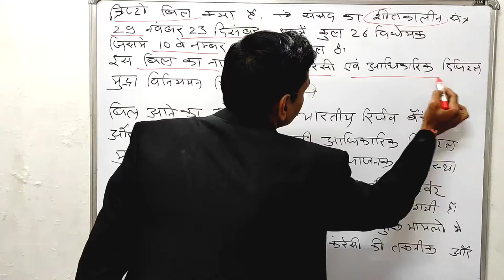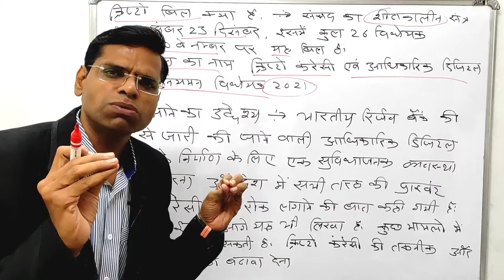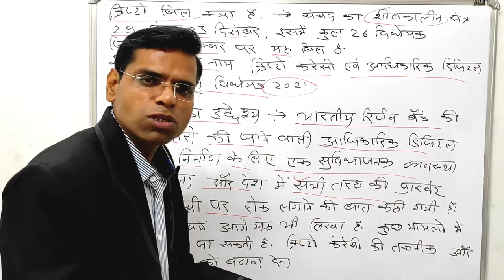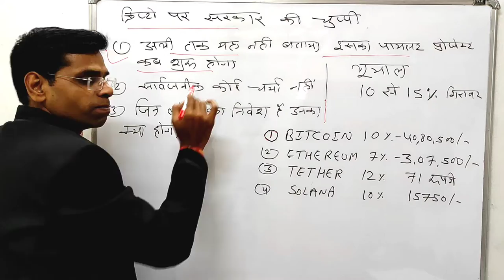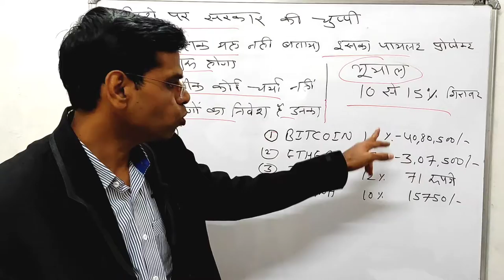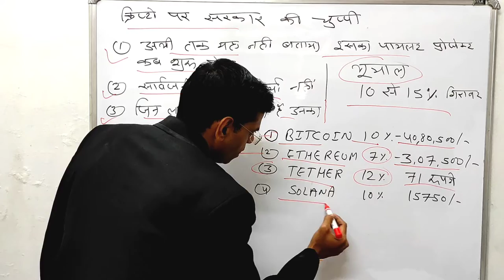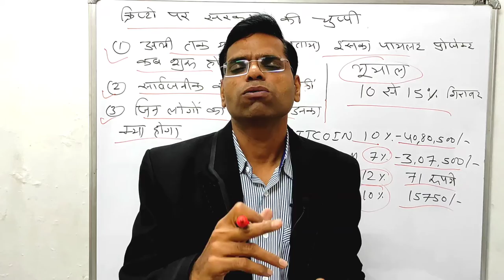क्रिप्टो बिल इंडिया | crypto ban in india | bitcoin ban in india | cryptocurrency ban in india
Hi

About this vidio- is vidio me bataunga ki crypto bill india